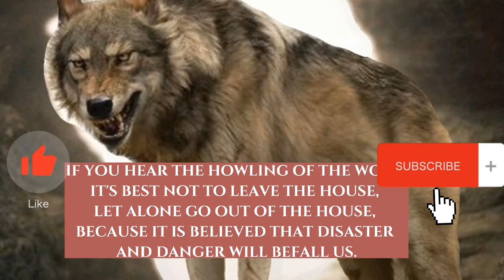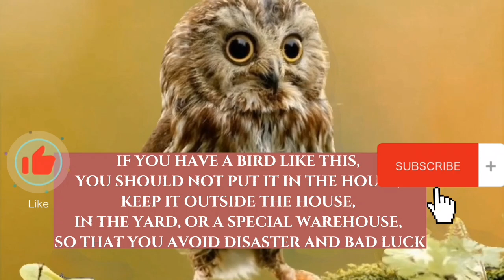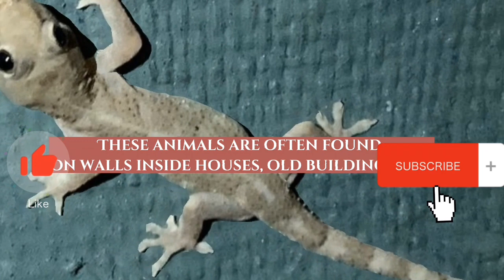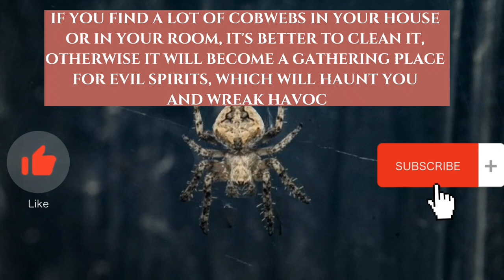DON'T KEEP IT... these are animals that bring disaster and bad luck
This content explains about animals that bring disaster and bad luck to humans, so that everyone knows and is aware of these animals.@Babab Juna 17